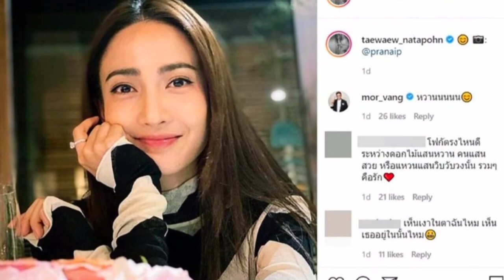ផ្ទុះការសង្ស័យ Taew ជិតមានដំណឹងល្អ ក្រោយ Pranai ជូនចិញ្ចៀន {រឿងរ៉ាវតារា}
សូមស្វាគមន៍មកកាន់ឆាណែល រឿងរ៉ាវតារា

សូមអរគុណ!!!